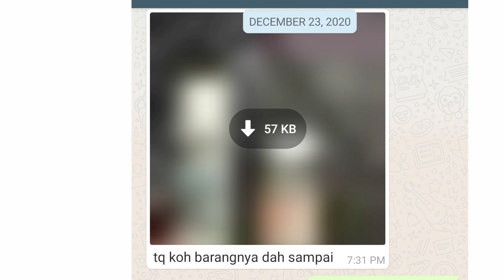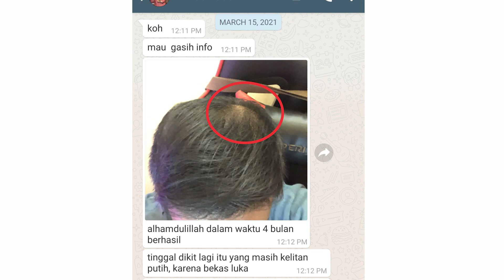GOKIL! RAMBUT AUTO LEBAT PADAHAL CUMAN PAKAI 2 PRODUK! MENGATASI KEBOTAKAN PAKAI MINOXIDIL DAN....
Di video ini beneran numbuhin rambut cuman pakai 2 produk aja, 4 bulan doang lagi, cek videonya bro supaya tau rahasianya.